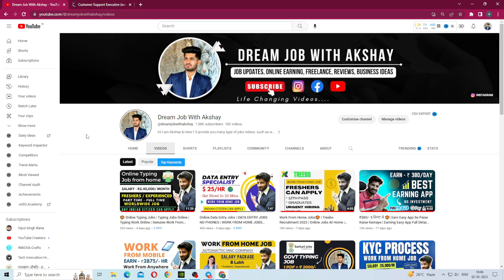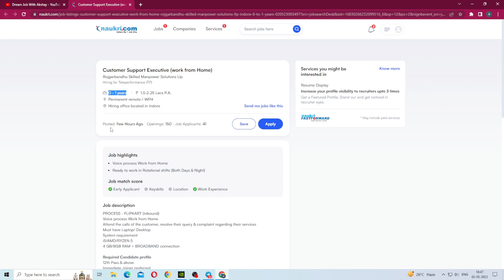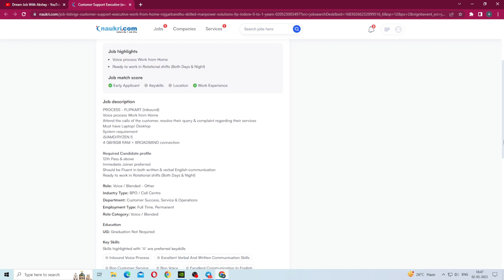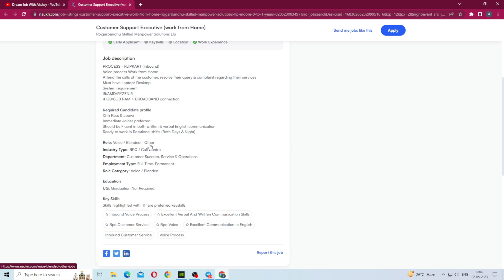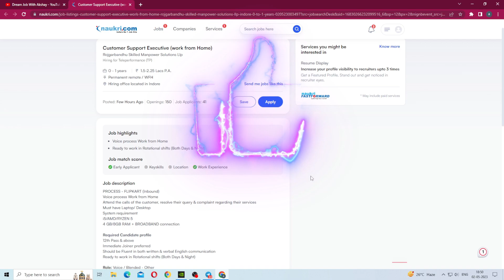Work From Home | 12th Pass Students: Work from Home Job | Online Job At Home | Latest Job Vacancy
( अगर कुछ समझ नहीं आया तो telegram link join करो  और Instagram follow OR msg करो )